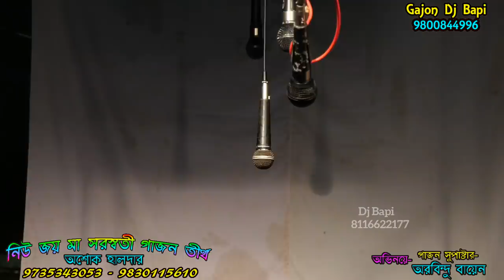New joy maa saraswati gajon, Aurobindo Bayenne, শ্বশুরকে কার্তিক ঠাকুর দিল,Gajon 2020, gajon dj bapi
New joy maa saraswati gajon, Aurobindo Bayenne, শ্বশুরকে কার্তিক ঠাকুর দিল,Gajon 2020, comedy video,  funny video, gajon dj bapi